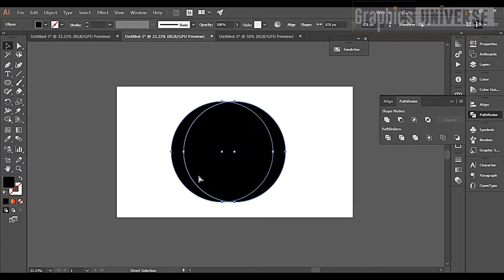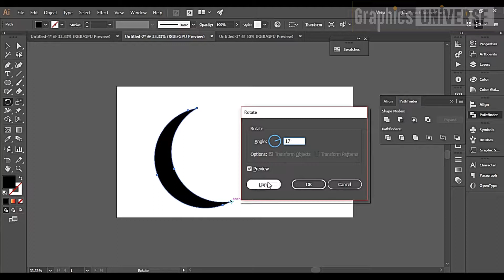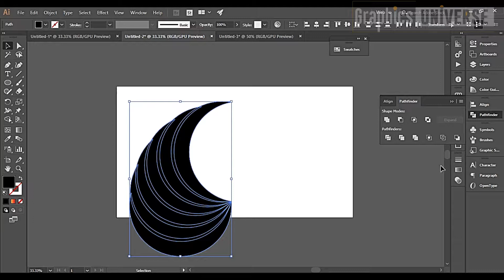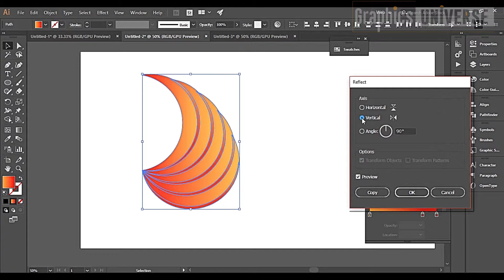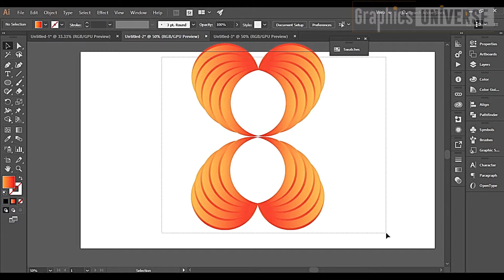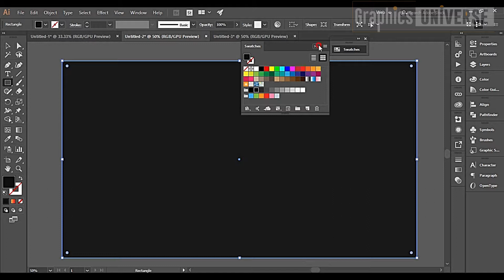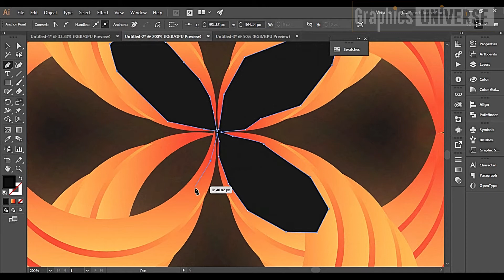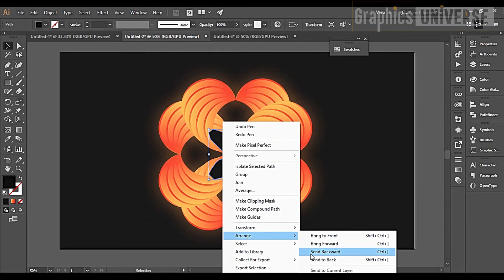Logo design easy - make a logo for free in 5 min - easy way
Logo design easy - Learn the nine principles of logo design and a basic, step-by-step outline for how to design a logo your customers will love to look at Graphic Design is the art of explaining informations and solutions to problems, using visual and text elements
How to design logo in word : ru-clip

MICROSOFT LOGO 2018 MICROSOFT LOGO VECTOR
How to make logo in ms word 2018 | logo design | by Ad Real Tech / Hello friends today i'm teach you how to make logo in ms word
Thankfully in today's internet age, you can design a logo for free without needing to hire a graphic designer or learn any crazy software
This free logo design tutorial will come in handy for those of you who like the vintage style By : yam design use corel draw x 7 logo creator best logo design in corel draw, corel, corel draw logo, coreldraw, create logo, design a logo, design logo, logo,

How To Find Logo Design Ideas designed by Mohamed Achraf
 How to Make Logo in Illustrator - Illustrator Tutorial

Photoshop Tutorial for Beginners – How to Make Logo in Photoshop

PicsArt Letter Portrait | Picsart Text effect logo design | How to make logo in picsart
 certain things, in this example — they have an author publishing a Photoshop tutorial on how to create a business logo for your business

Making a Brand for your business is easy via our free online logo maker and download it How to Design A Free Logo Online
Bajar o Descargar canciones How To Design A Shopify Logo mp3 totalmente gratis Godialy » How To Design An Etsy Logo - how-to-design-an-etsy-logo Watch and download movie online for free with godialy
Now it's time to focus on how to design your own logo
Logo design illustrator - adobe illustrator tutorial logo design for beginners how to create carrot in this tutorial, I will make a carrot design with simple
5 MIND BLOWING Logo Design Tips ✍ - YouTube 1 Illuminati Hidden Messages in Logo - hidden messages in logos illuminati – Knowledgeride

We've scoured the internet for 5 helpful tutorials on how to design a logo in Illustrator or Photoshop that you can try out to practice your skills
Mick, who was the first person I sat down with explained to me how to find logo ideas and a few creative tips

How to make a logo that'll amp up your brand : icon box image
 How to design a logo without photoshop in just 5 mint
“how to DIY a logo that doesn't look like the dogs dinner” or “why isn't my squarespace code working

Restaurent Logo branding logos how to design canva logo how to design how to design a
Custom Text Logo Design Tutorial using font style / Adobe illustrator Logo Design Tutorial Watch Corel Draw x7 Logo Design - video dailymotion - adele khaled on dailymotion how to find logo design ideas.